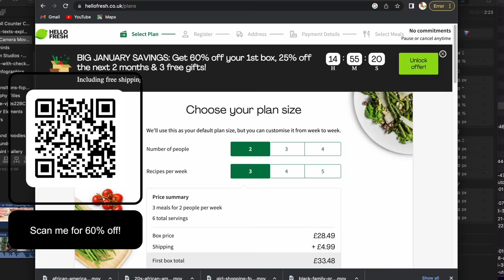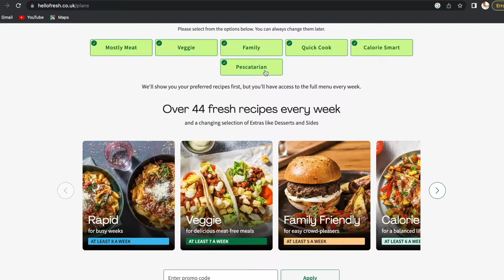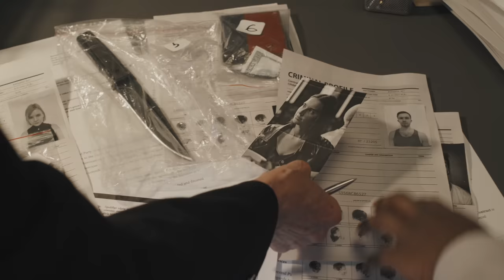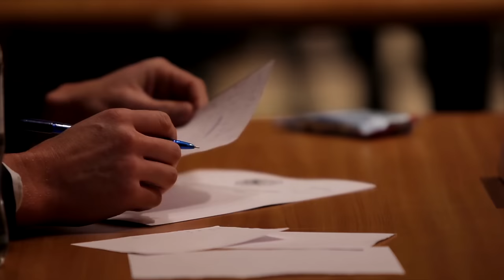WHY NURSE DAVIS WAS SENTENCED TO D3ATH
The disturbing case of Nurse Davis

Limited offer ending by the end of January.

These videos are based on my personal experience, that of friends and research on the internet
Also, I am  unable to offer you a job . If you’re in the process of applying for a visa or job in the uk, kindly do your own research and seek professional assistance as necessary